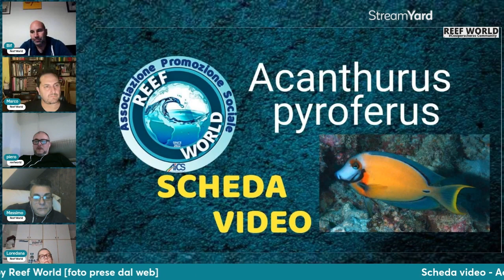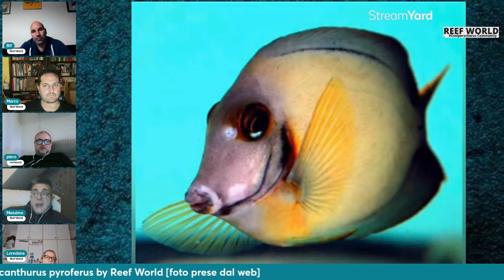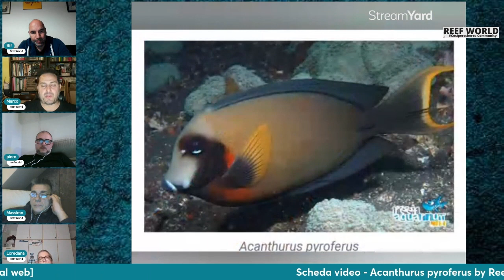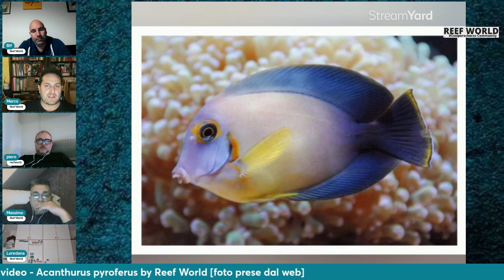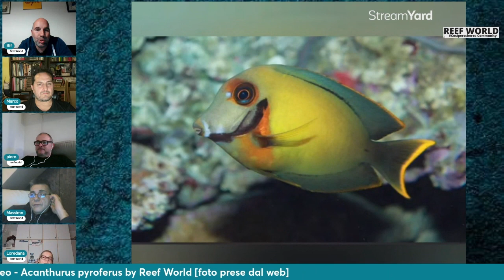Scheda video - Acanthurus pyroferus by Reef-World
Vuoi creare streaming in diretta come questo? Prova StreamYard